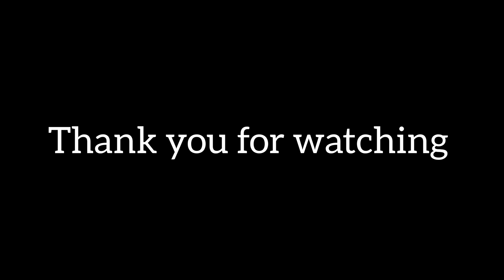Ole Ole Full Song || Hindi Song || Romantic Song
Ole Ole Full Song || Latest Hindi || Song || Salam team 420

Singer :- Abhijeet Bhattacharya
Lyrics :- Salam Team 420

Song Credit - Song Ole Ole
Singer - Kustab
Music Label - Salam team 420

Song - Ole Ole
actor - Salam.Toysin.Sanuwaj and Irani
Edit - Sajit
Camera - Sajit
Story - Salam and Monirul